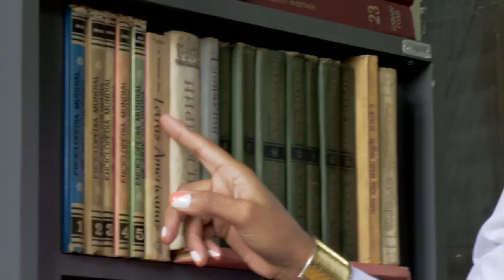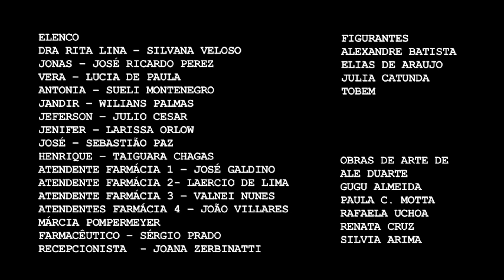Qual a sua loucura?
Curta-metragem dirigido por Rafaela Uchoa e produzido por Joana Zerbinatti, resultado da oficina Loucurta na Casa, realizada em 2010/2011, na Casa das Rosas, pelo grupo Vozes da Voz em parceria com o grupo Caixa Preta, para loucos assumidos ou não.
Ficha técnica:
Direção: Rafaela Uchoa
Produção: Joana Zerbinatti
Direção de fotografia: Ricardo Guidara
Direção de arte: João Villares
Som direto/sound design/mixagem: Tobias Bárány (Tobem)
Operador de câmera: Valnei Nunes
Assistente de direção: Sebastião Paz
Preparadora de elenco: Larissa Orlow
Argumento: João Villares, Joana Zerbinatti, Julia Catunda, Márcia Pompermeyer, Rafaela Uchoa, Sebastião Paz, Sérgio Prado
Roteiro: Rafaela Uchoa
Edição: Valnei Nunes